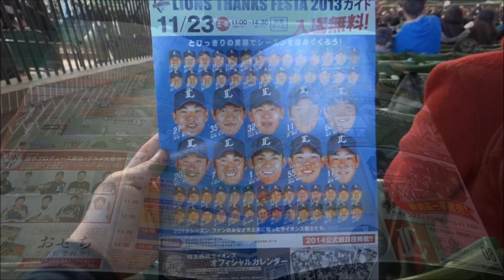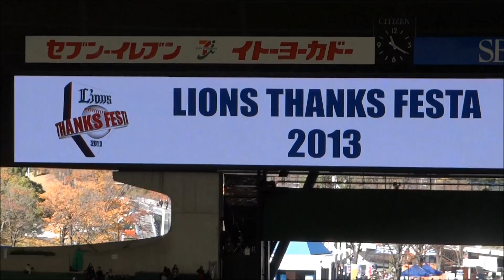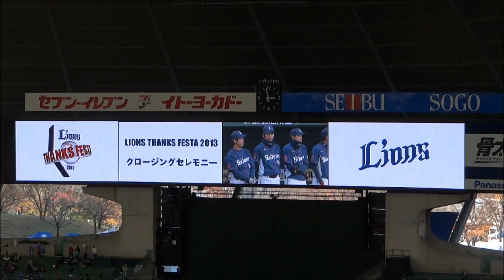LIONS THANKS FESTA 2013 まとめ動画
2013年11月23日（土） in 西武ドーム
LIONS THANKS FESTA 2013

埼玉西武ライオンズ　ファン感謝祭